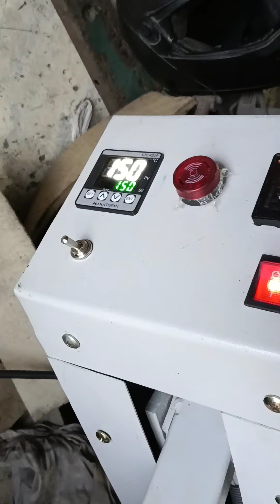Cap Printing Machine Best price(Official) Noida Sector 10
Cap Printing Machine Best price in (INDIA) We Are Menufactrur OF All Type TEXTILE Printing Machine
WE Are Provide Mentness Service All Over India MO. 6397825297,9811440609
Thangs